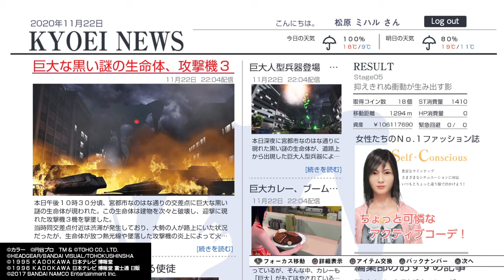巨影都市 Eva 01 vs Sachiel Stage05 抑えきれぬ衝動が生み出す影 Part 2 Neon Genesis Evangelion Episode 1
巨影都市 Welcome Price!!